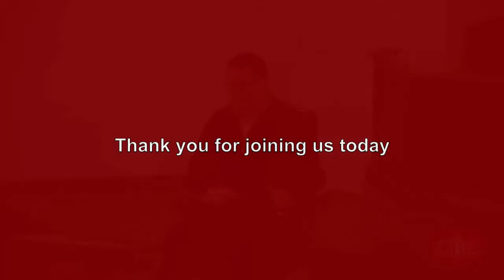Lamentations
Pastor Fischer
Service: Wednesday Evening - 5/25/22